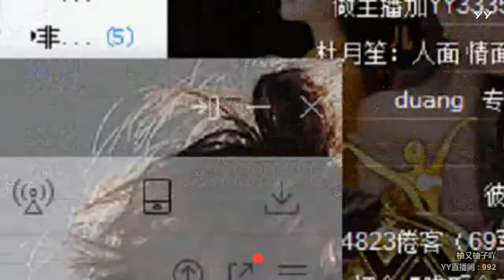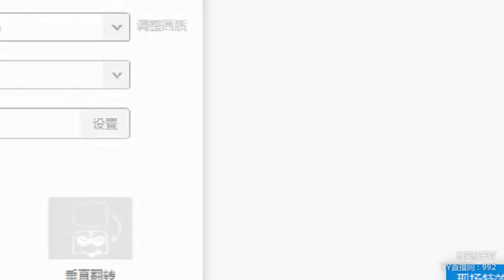YY LIVE 燃舞蹈 又柚子 - 《燃舞蹈》（Artists・Sing・Music・Dance・Instrument・Talent Shows・DJ・KPOP・Remix・LIVE)